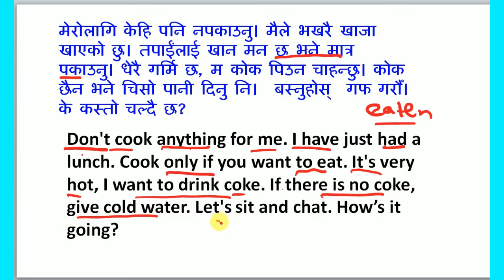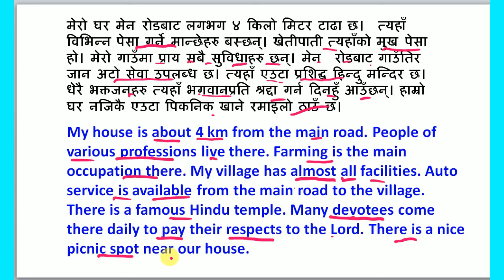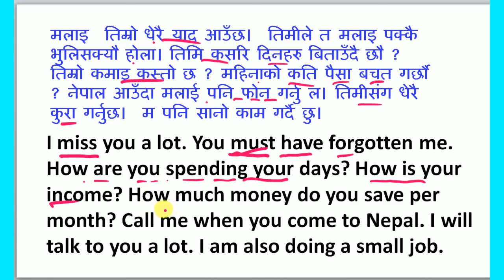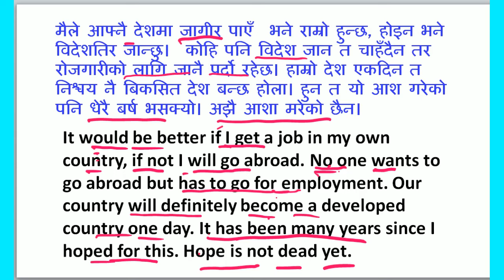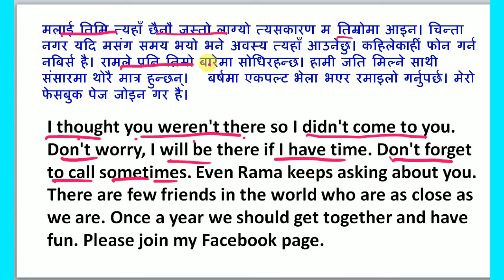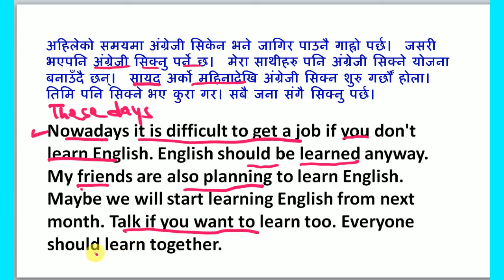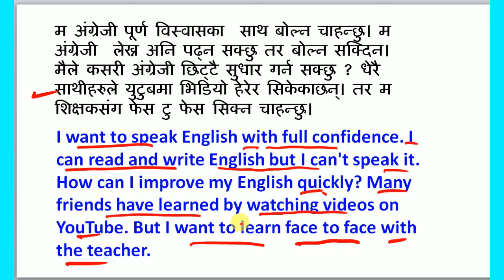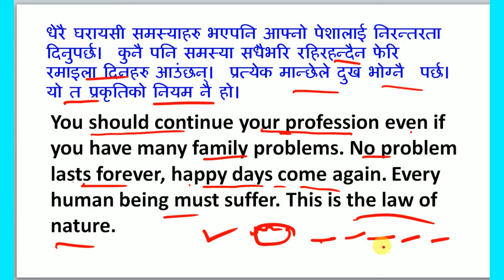Reading Practice with Translation